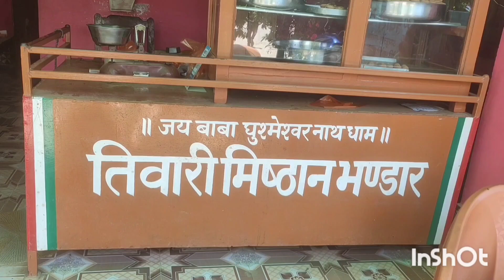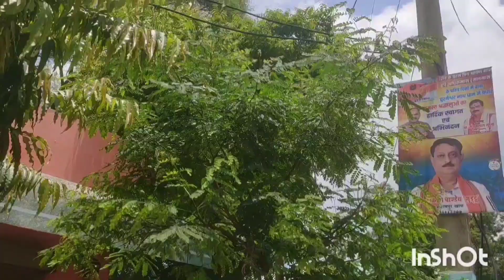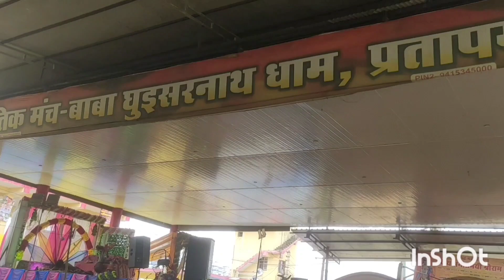पवित्र सावन में🚩🚩🚩l महादेव के दर्शन🔱🔱🔱